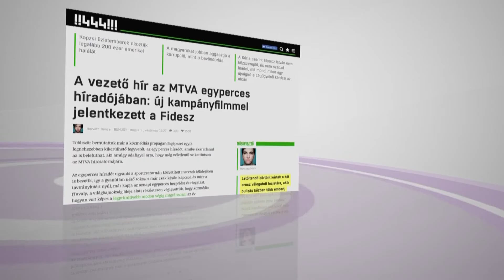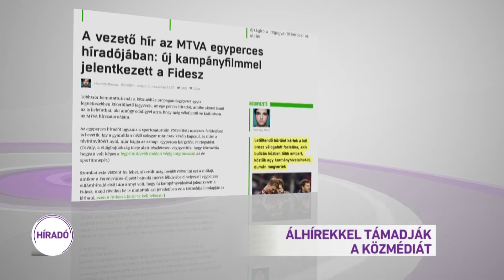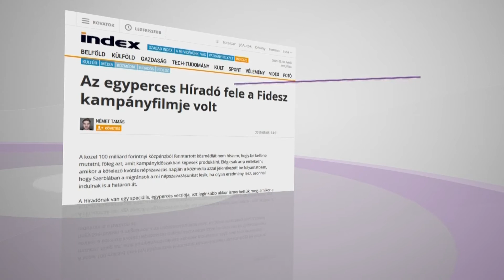Álhírekkel támadják a közmédiát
Újra álhírekkel támadja a sajtó és az ellenzéki politikusok egy része a közmédiát. Most éppen azzal, hogy nem a szerintük elvárható módon és hosszban számoltunk be a Fidesz egyik hétvégi sajtótájékoztatójáról. Az MSZP a nemzeti választási bizottsághoz fordulna az ügyben. Mutatjuk, mit írtak, mit mondtak és mi a valóság.